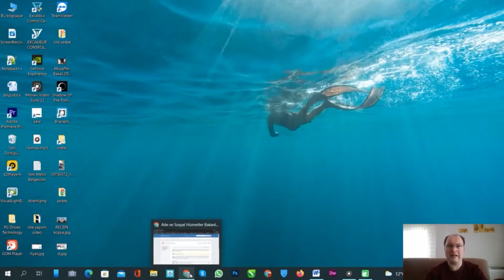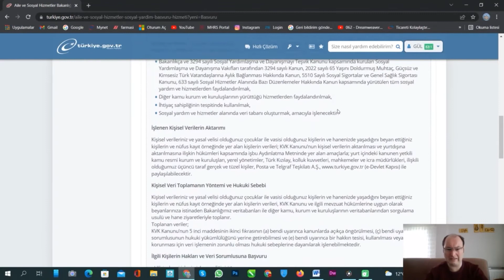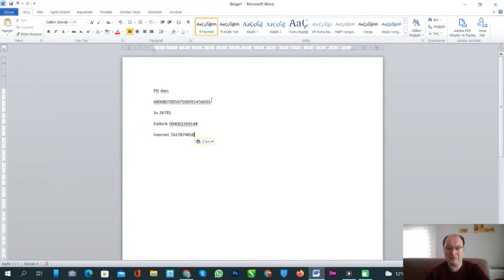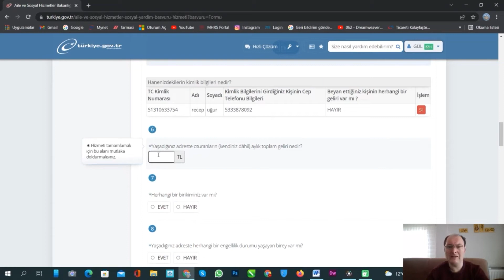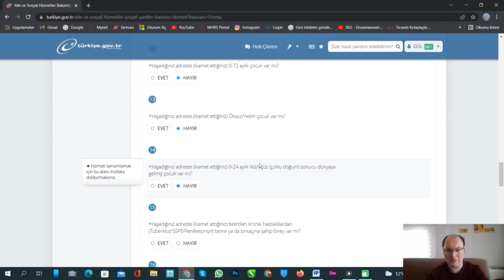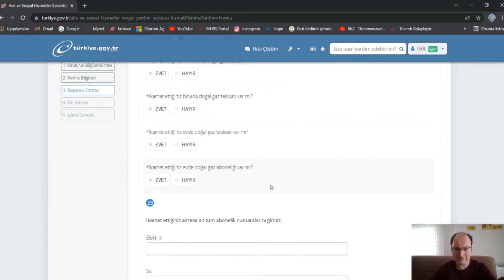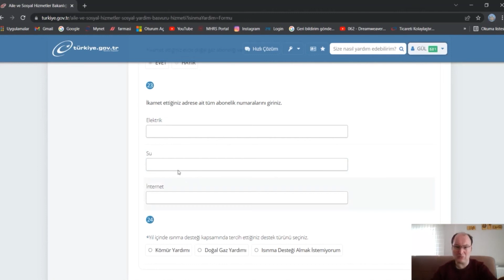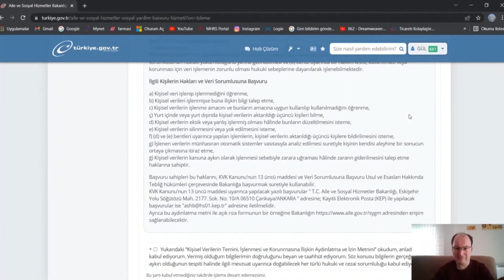e-devlet üzerin den 2022 doğalgaz yardımı başladı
doğalgaz yardımı nasıl kayıt olunur e-devlet üzerinden yeniden başlandı

Engelsiz bir dünya için engelleri beraber aşmaya var mısınız ?
diye sözümüz ile başladık Sinop merkez de kanalımız da ise
Videolarımız genelde engelli sorunlarını anlatıyoruz ama
bazı videolarımız kendi hobilerimiz ve eğitim için çekiyoruz.
Sizler bizim yanımızda olmak isterseniz lütfen kanalımıza